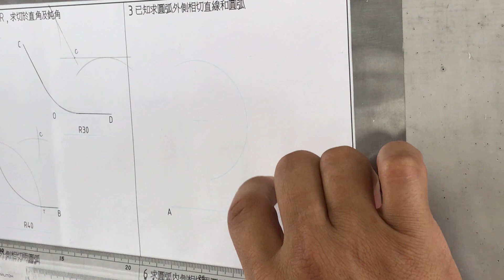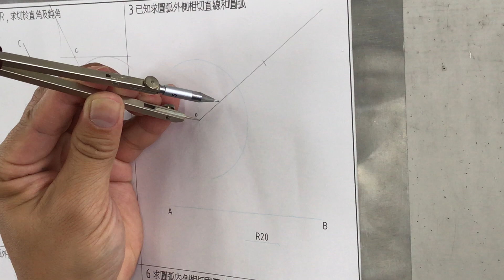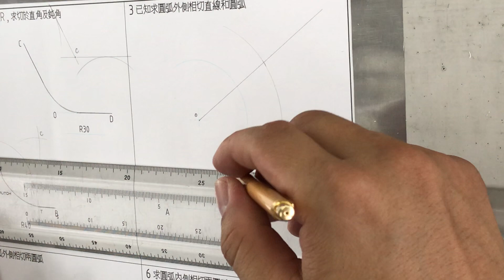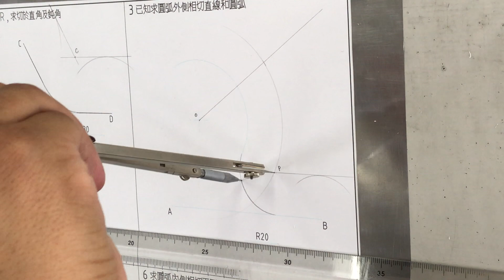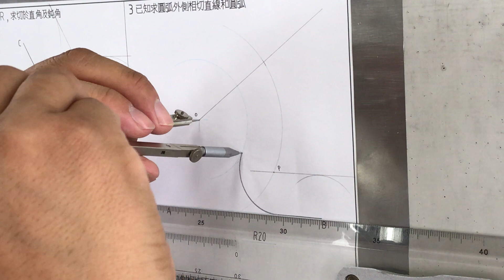CH.4｜Part.11/15｜畫圓弧與線段及圓弧外側相切｜基本功｜第4章｜應用幾何畫法｜製圖實習｜儀器畫｜Mechanical Drawing Practice｜@ClarkHuang老師｜2020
「製圖實習」領域中，同學技能的訓練，是需要時間堆疊的，培養一位製圖人才著實不易，使用 ｢萬能繪圖儀｣以及｢尺規作圖｣，是｢全國高中工科技藝競賽｣｢機械製圖職種｣的基本功，甚至許多業界公司也都將「製圖實習」視為「基本功」的常識範圍。

現今學子學習時間正被大大壓縮。為了替華人學子培育出更多世界優秀人才，在國外工作/任教/求學多年、參與過大大小小命題與試務工作且教育資歷達20多年的 Dr. Huang，近年來應許多親友們拜託，傾全力於將私人教學資源逐步公開解鎖，並將教學變得更精簡、更接地氣，以活潑教學與跨科整合的方式帶領同學在知識大海中尋找樂趣！讓同學們能在最短的時間內達到最大的吸收能力，準備考試更省時省力，事半功倍得高分！
❤【教學特點】
1. 把學生不易懂的地方用最簡單的方式講解，讓「製圖實習-儀器畫」簡單化。
2. 依據最新CNS規範及課程綱要，現場精心錄製而成。
3. 學生可依據手邊最新課綱的教科書搭配使用，另提供分章節/分年度的考試重點/歷屆試題講解影片供學生搭配使用，同學無須另外花錢購買相關題目和演練題型，兼顧「技能」與「升學」。
4. 板書/實作全面系統化呈現精選重要觀念與技巧/主題，濃縮所有教學經驗之精華並侃侃而談。
5. 影片採現場錄製，帶領同學重回學生時代的教室，不造假，原汁原味，身歷其境，可以隨時暫停，馬上做練習。

同學若能善用影片資源並勤加練習，必能在產業界中出類拔萃！